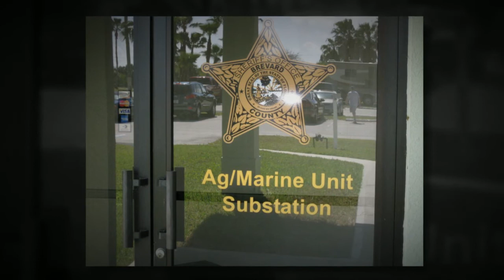Boat Storage Port Canaveral Fl Port Canaveral Boat Storage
Boat Storage Port Canaveral FL is the best option for boaters for all their boating needs. Harbortown Marina provides the best marina boat storage Port Canaveral, Florida. Harbortown Marina is the #1 Marina in Brevard County. Our location provides the best protection from storms and does not require evacuation for hurricanes. Harbortown Marina Port Canaveral, Florida is the best provides the best boat storage in Port Canaveral, Florida. Harbortown Marina has the cheapest fuel on the East coast, while providing mid grade ethanol free gasoline. Harbortown Marina is

the #1 Marina Brevard County FL because of all the amenities offered such as;

- Top Notch Crew that provides #1 service Boat Storage Port Canaveral FL
- Jetty protected Harbor/Brackish water
- In/Out rack and cradle storage
- Dockage available for Vessels up to 60'
- 70 ton Travellift
- Pump Out
- Cheapest Gasoline on the East Coast with low sulfur Diesel (ethanol free)
- 30 & 50 Amp Shorepower
- Free Cable TV
- Free Wi-Fi
- Swimming Pool
- 9 Showers & Restrooms
- Laundry Facilities
- Nautical Spirits Bar & Grill- Full Liquor
- Pets Allowed; must be leashed
- VHF channel 16 monitored
- Private Atmosphere
- Low, year-round rates
- Long term dry storage & Wet Slip Dockage
- Frozen Bait
- Credit Cards accepted
- Lots of Nature's Wildlife to watch
- Only 45 minutes to Orlando Airport & Orlando Attractions

As you can see Harbortown Marina is the #1 Boat Storage in Brevard County, Florida!!!

Port Canaveral FL "We Care!!!"